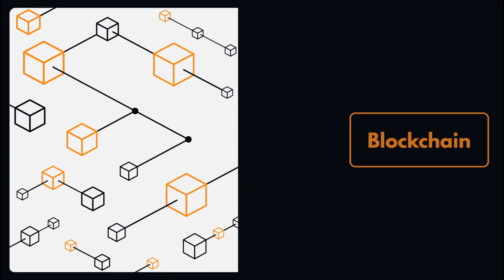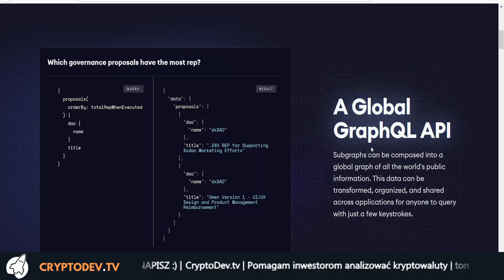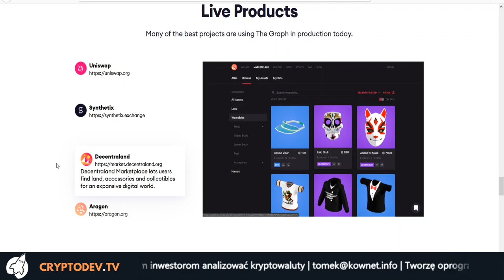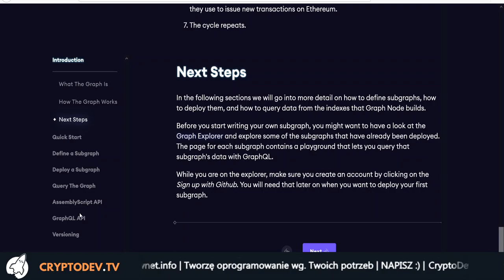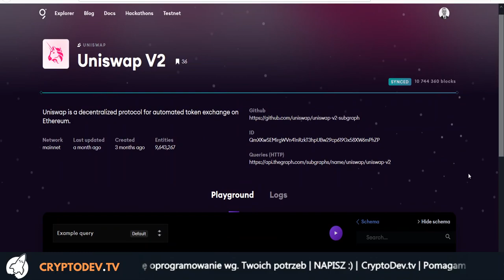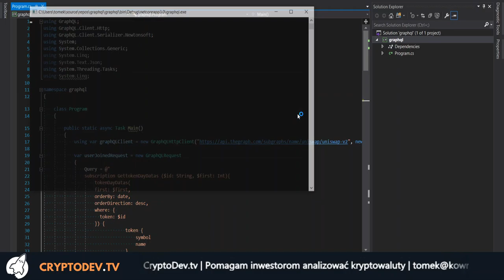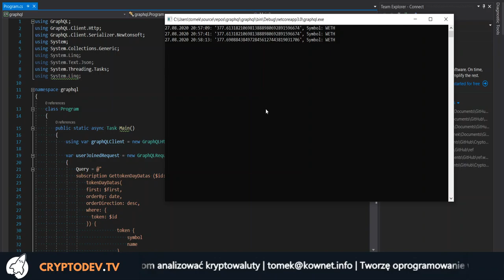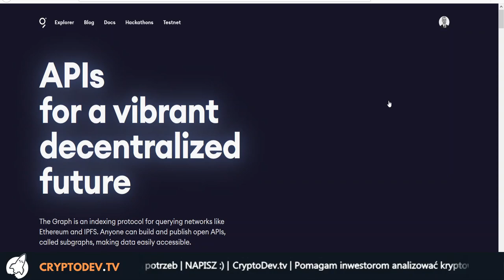The Graph - dodaj do obserwowanych projektów